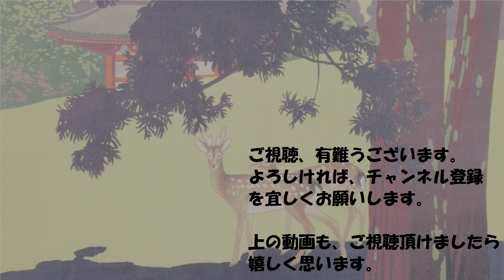1900年代初頭のアメリカの自転車配達員の風景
スライド動画。
1900年代初頭のアメリカにおける自転車メッセンジャーの姿です。